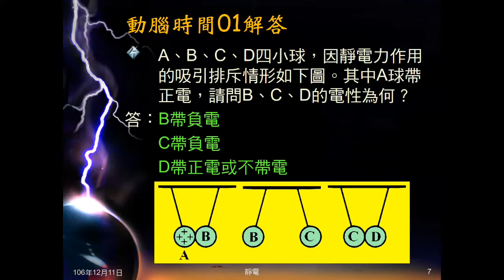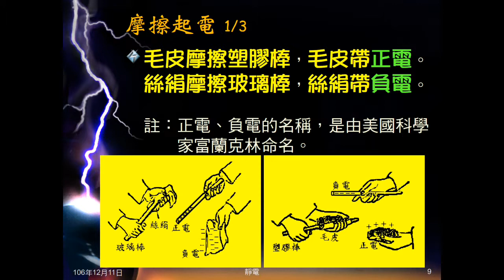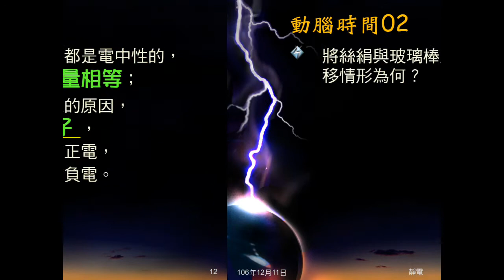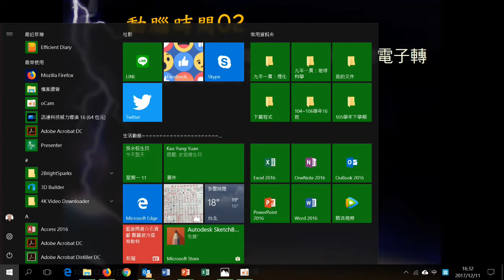106學年國三理化＿靜電02：靜電；摩擦起電；起電原因；動腦時間02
說明靜電；說明摩擦起電及摩擦後電。解釋為何摩擦會起電。動腦時間02問絲絹與玻璃棒互相摩擦，則電子轉移情形。